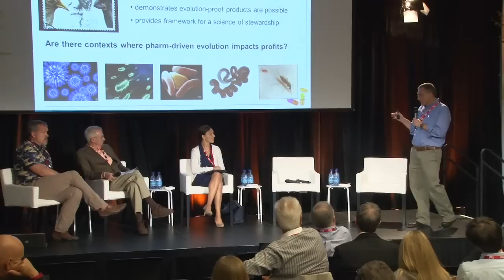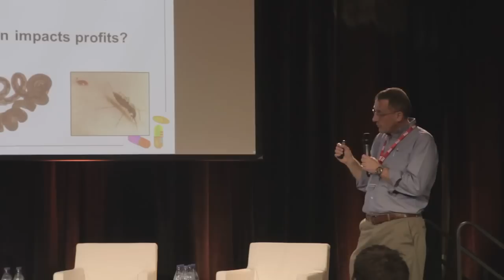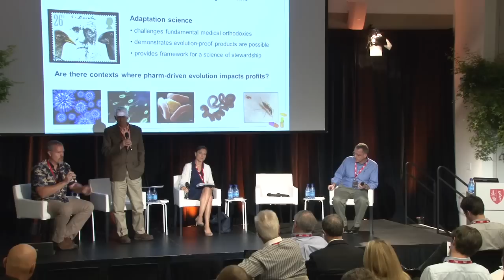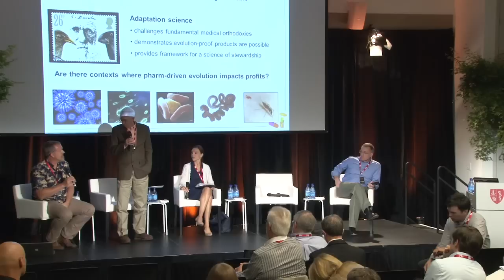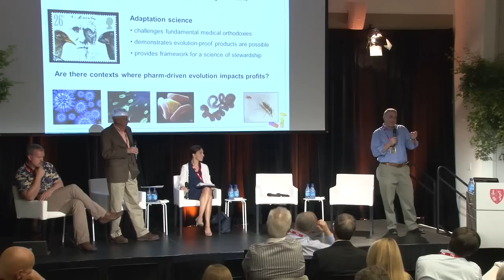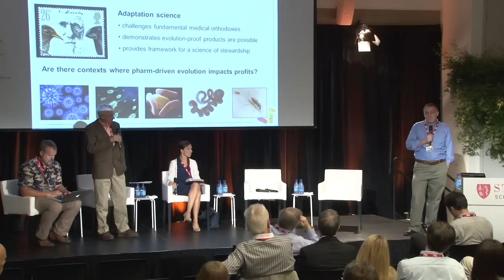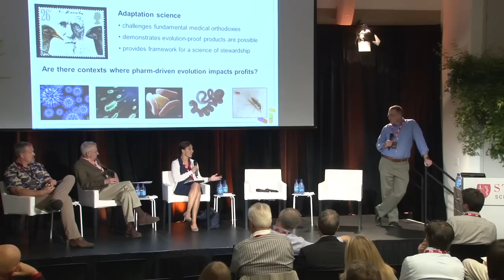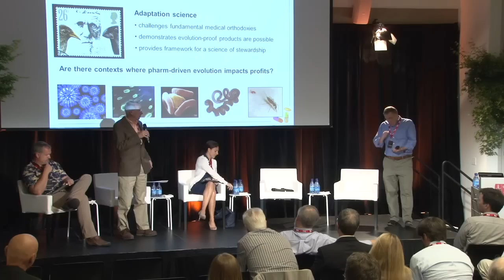Panel - Infectious Disease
Andrew F. Read, Ph.D.

Andrew F. Read is Alumni Professor in the Biological Sciences and Professor of Entomology at Pennsylvania State University and director of PSU's Center for Infectious Disease Dynamics. His research focuses on the ecology and evolution of infectious disease research, particularly evolution driven by drugs, vaccines and insecticides that undermines human and animal well being.

Nina Kjellson
Interwest, General Partner

Nina Kjellson has been part of InterWest's life sciences team since 2002, focusing primarily on investments in biopharmaceuticals. Kjellson led InterWest's investment in APT Pharmaceuticals where she is anobserver on the board and co-sponsored InterWest's observe. She also leads InterWest's initiative in healthcare IT and is a director of the Consumer Medicine Summit.

James Holland Jones, Ph.D.,
Woods Institute for the Environment

An Associate Professor of Anthropology and a Senior Fellow at the Woods Institute for the Environment, James Holland Jones is a biological anthropologist with interests in biodemography, life history theory, and the human ecology of infectious disease. His work is broadly comparative and he uses studies of nonhuman primate life histories and infectious disease to provide a broad perspective on these phenomena in humans.